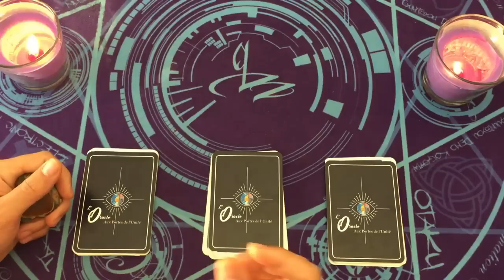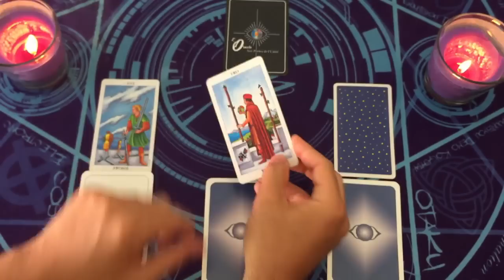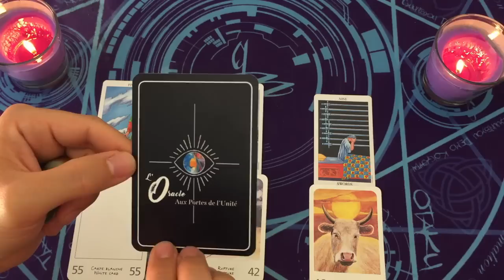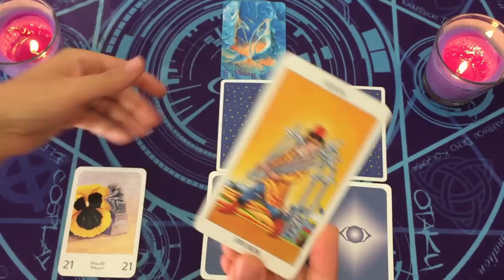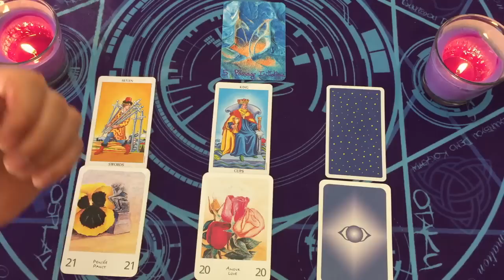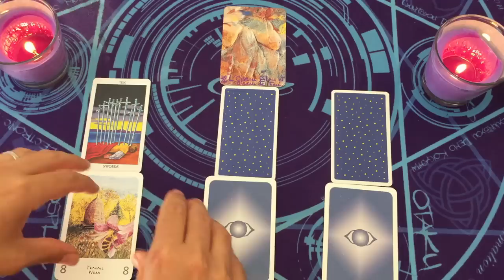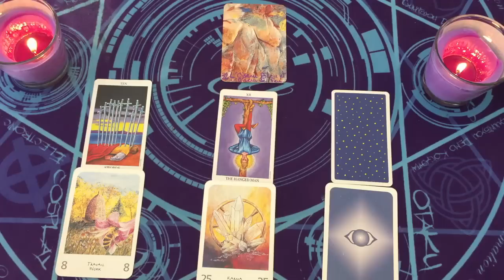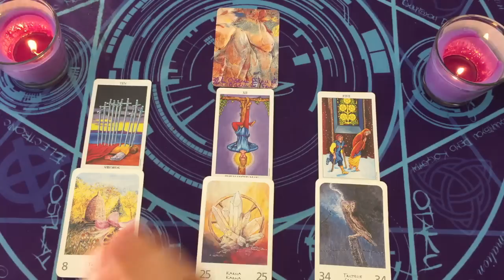Ce que l'Univers souhaite que tu vives 🌌 3 CHOIX ⌛INTEMPOREL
⏰ TIMINGS de la vidéo:
choix 1 = 05:25
choix 2 = 26:46
choix 3 = 48:53

⭐️Jeux Tarots/Oracles utilisés dans la vidéo:
l'oracle aux portes de l'unité
tarot radiant rider waite
oracle oeil de lotus